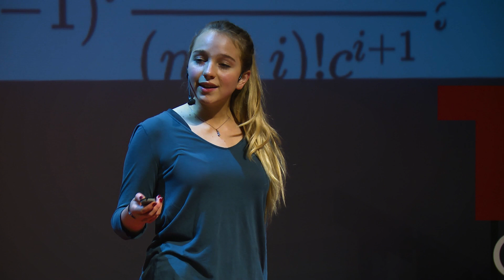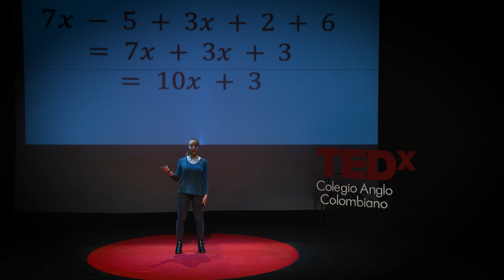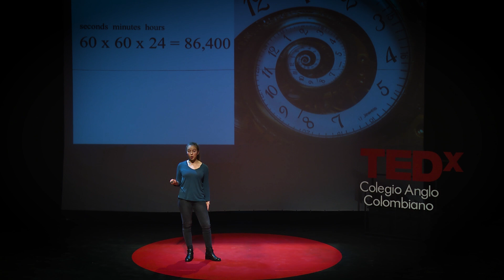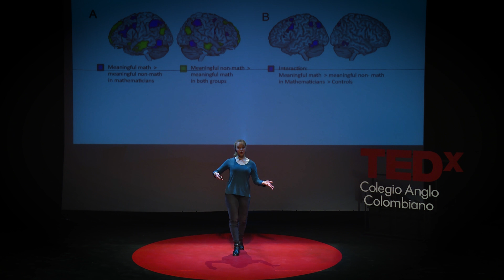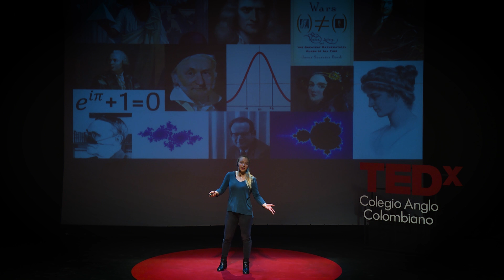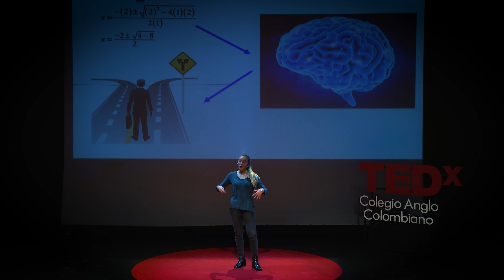Learning Mathematics in a New Light | Hanna Wright | TEDxColegioAngloColombiano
Learning mathematics in a new light. Eleventh grade student at Colegio Anglo Colombiano. This talk was given at a TEDx event using the TED conference format but independently organized by a local community.